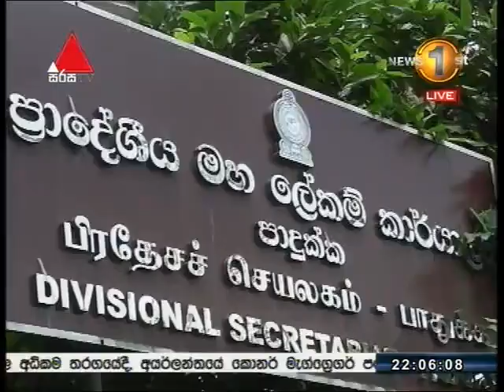පාදුක්කේ ගංවතුරට වගකිව යුත්තේ කවුද.?